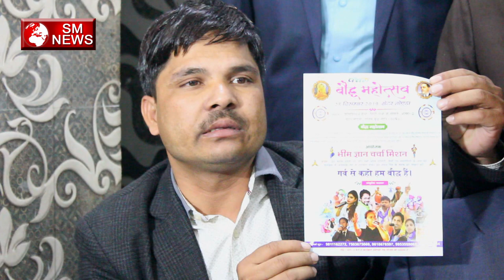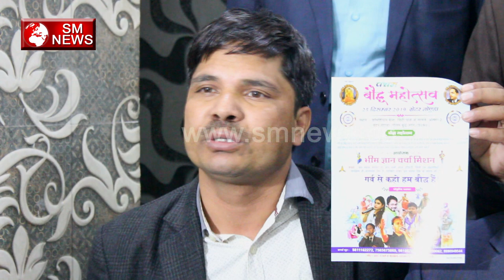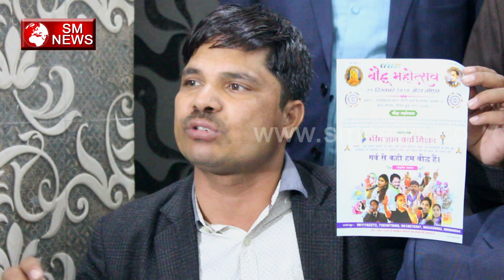सबसे बड़ा विशाल बुद्ध महोत्सव होने जा रहा है यहाँ पर